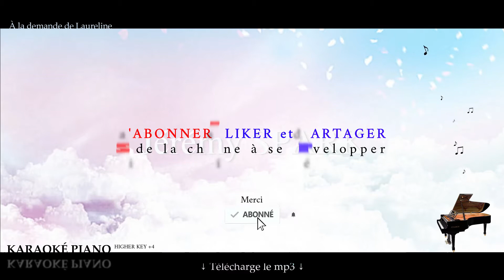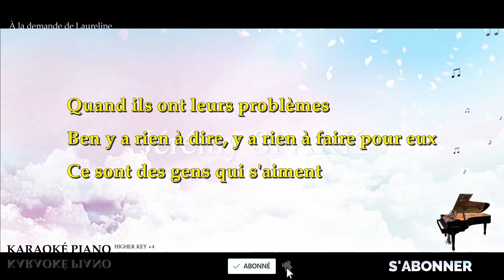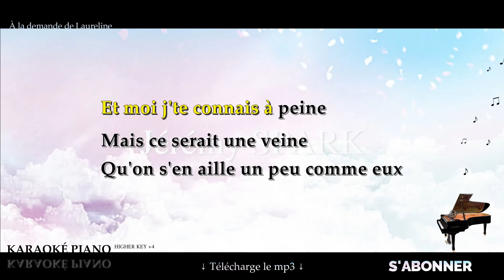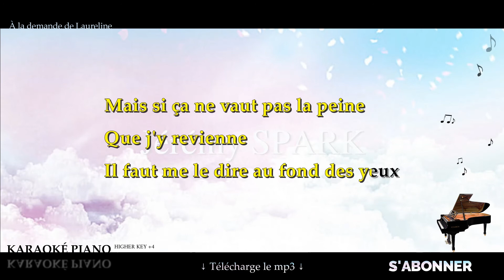Un homme heureux - William SHELLER (Karaoké Piano - Higher Key)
Karaoké Piano Français : Un homme heureux - William SHELLER, en Higher Key +4.

▬▬▬▬▬▬▬▬  Matériel ▬▬▬▬▬▬▬▬

▬▬▬▬▬▬▬▬  Paroles  ▬▬▬▬▬▬▬▬

Pourquoi les gens qui s'aiment
Sont-ils toujours un peu les mêmes ?
Ils ont quand ils s'en viennent
Le même regard d'un seul désir pour deux
Ce sont des gens heureux

Quand ils ont leurs problèmes
Ben y a rien à dire, y a rien à faire pour eux
Ce sont des gens qui s'aiment

Et moi j'te connais à peine
Mais ce serait une veine
Qu'on s'en aille un peu comme eux
On pourrait se faire sans qu'ça gène
De la place pour deux

Mais si ça ne vaut pas la peine
Que j'y revienne
Il faut me le dire au fond des yeux
Quelque soit le temps que ça prenne
Quelque soit l'enjeu
Je veux être un homme heureux

Sont-ils toujours un peu rebelle ?
Ils ont un monde à eux
Que rien n'oblige à ressembler à ceux
Qu'on nous donne en modèle

Sont-ils toujours un peu cruels ?
Quand ils vous parlent d'eux
Y a quelque chose qui vous éloigne un peu
Ce sont des choses humaines